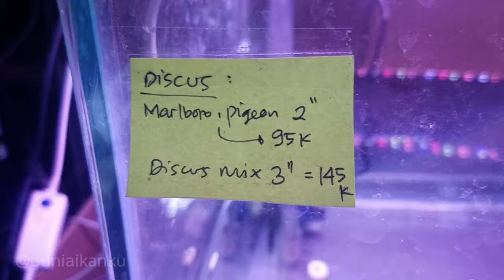Aneka Discus harga 95k - 145k